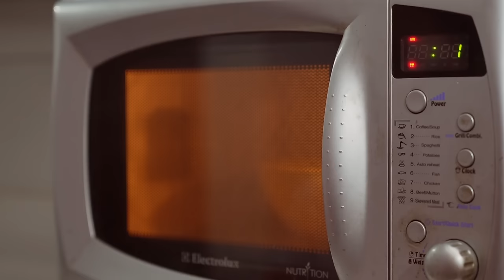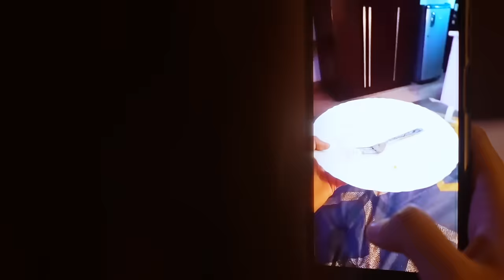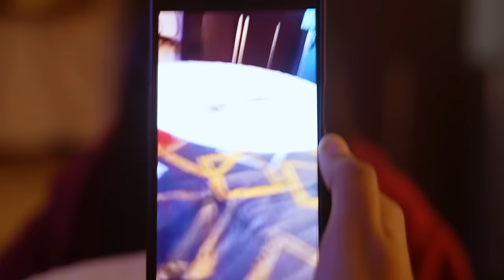Happy Meal | Short Horror Film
Think twice before not helping a hungry person.

Writer. Director. DP. Editor - Rohit Sharma S

I once saw mukbang short horror film and got the inspiration of making this horror short film.

CAST - suhani, kanchan
ASSISTANCE - Lalit